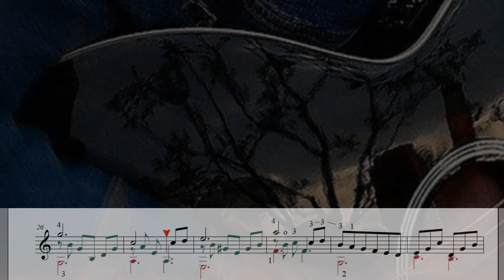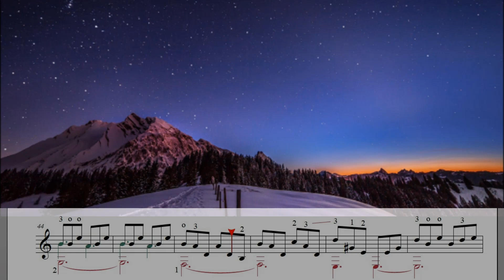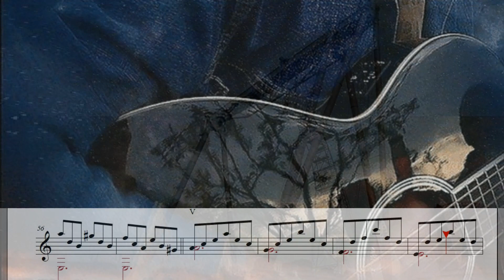Лирическая прелюдия №1 - на гитаре.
Авторское произведение. Лирика - это поэтизация существующего, поиск в нем красоты. Так что, ищите здесь красоту. Кто хорошо ищет, тот найдёт. Репертуар для гитаристов. Можно для начинающих гитаристов. Но лучше не для начинающих. А ещё лучше - для тех и для других.